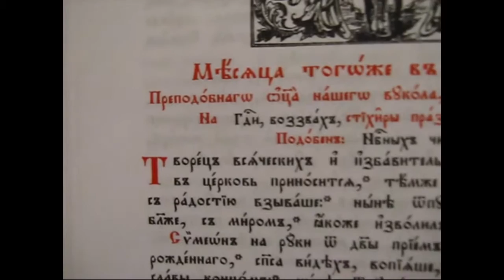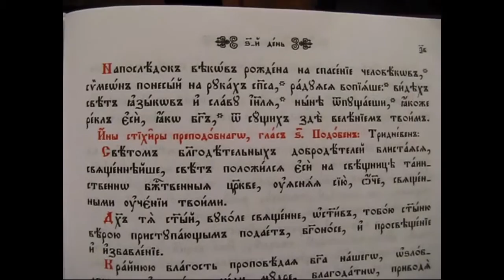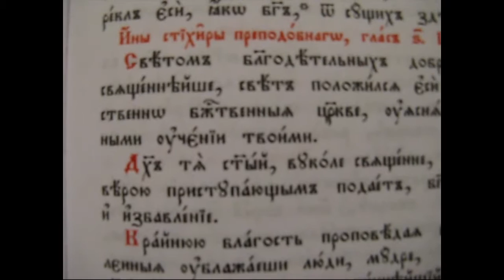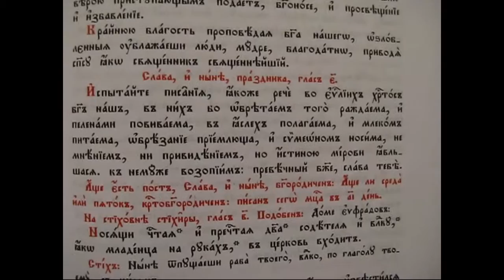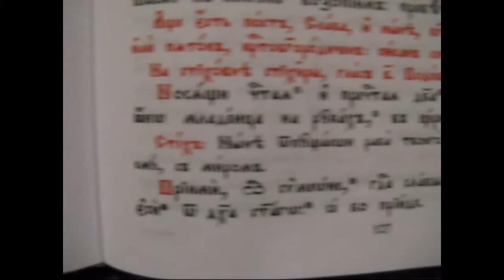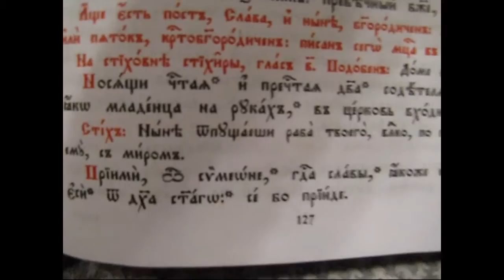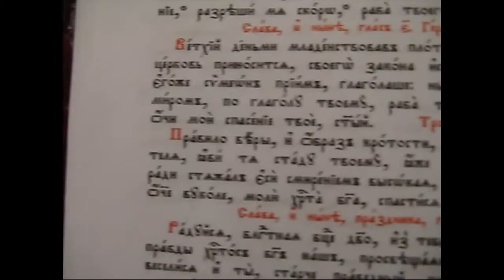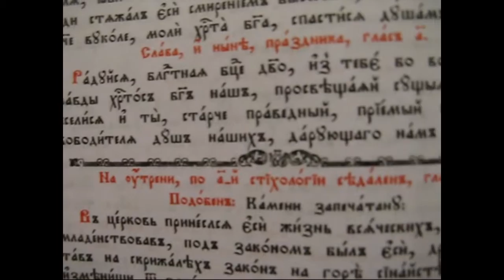Вечерня на преп Вукол, еп Смирненски, Миней, стр 126